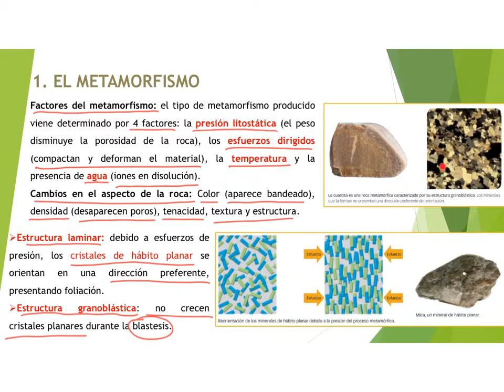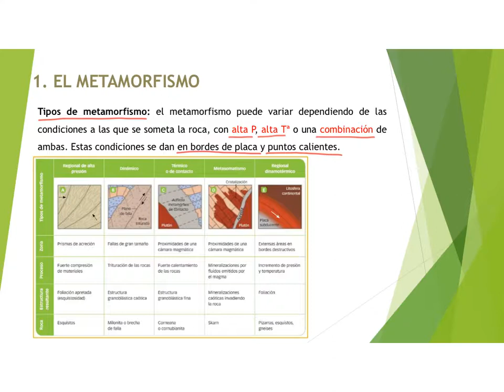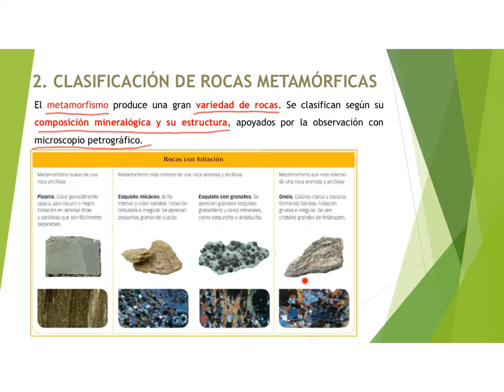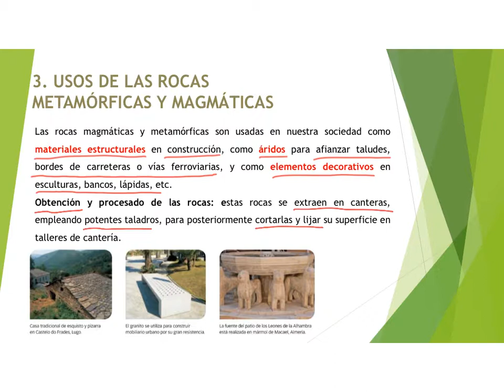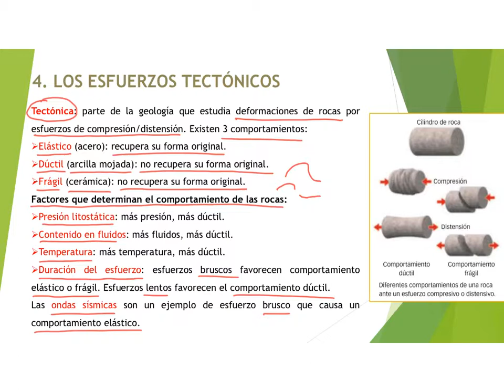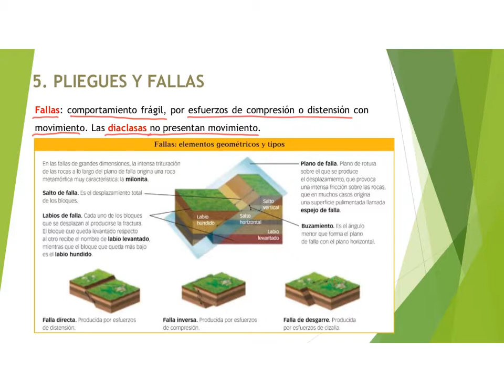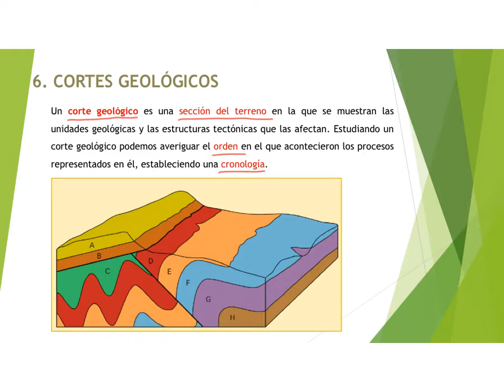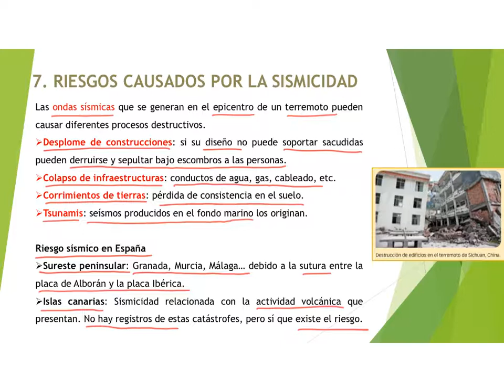1° Bachillerato UD 4 Metamorfismo y Tectónica.Colegio Peñafort.